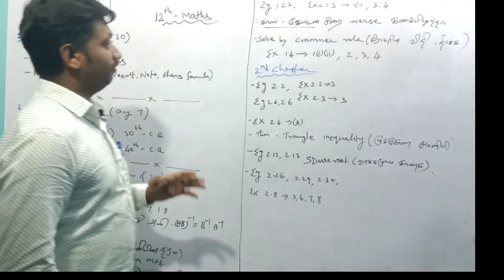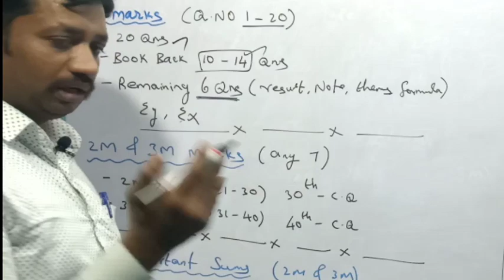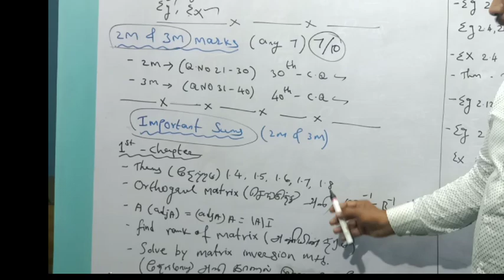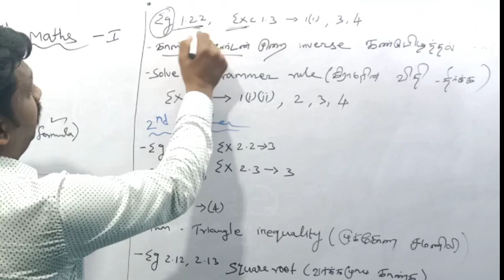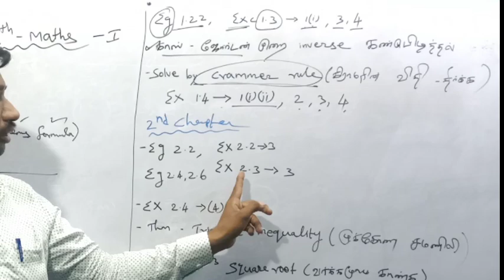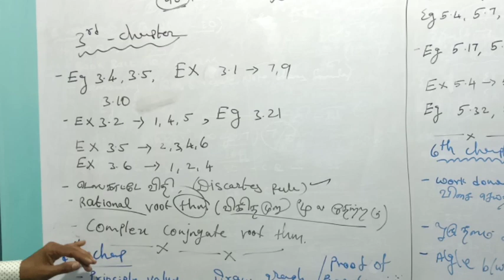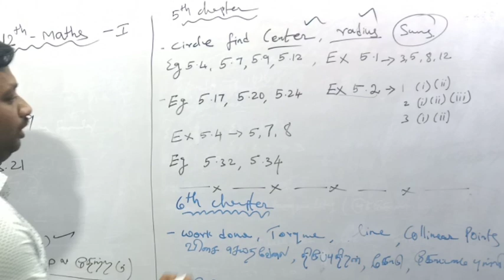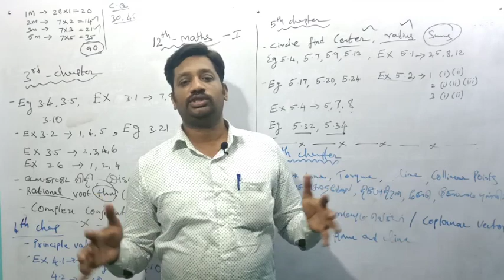12th STD Maths volume 1 Important Questions part 1 | 5 minute maths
12th standard maths volume 1
important questions

12th std maths volume 2 chapter 7 | Application of differential calculus

12th std Public / Half yearly Gov Model Question paper